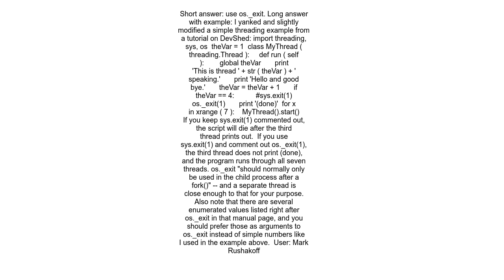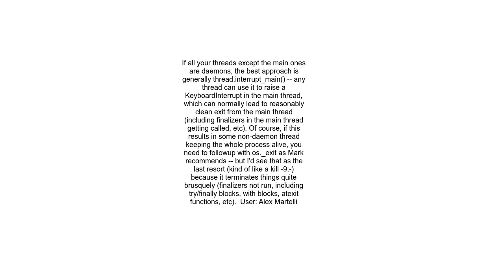How to exit the entire application from a Python thread